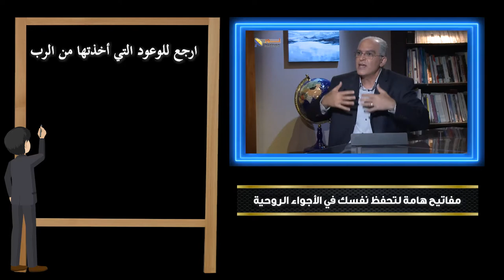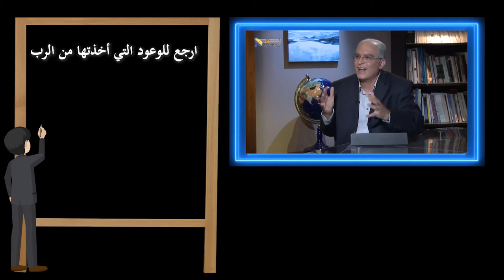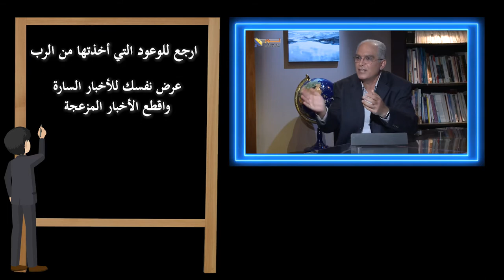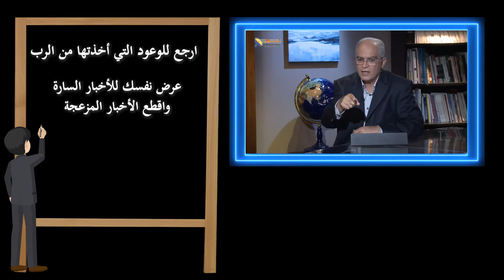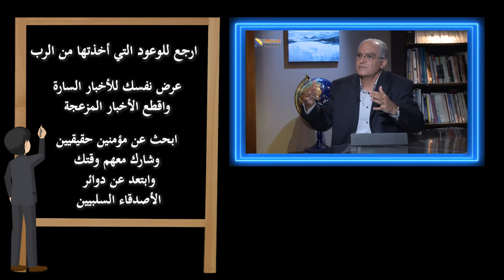551 مفاتيح هامة لتحفظ نفسك في الأجواء الروحية